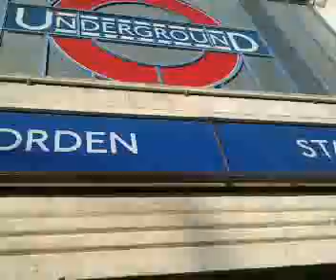LONDON BUSES MORDEN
LOT VARIATION  OF BUSES  SEEN AT MORDEN